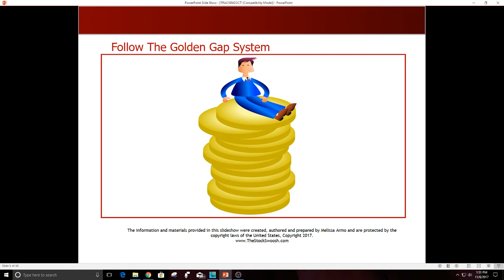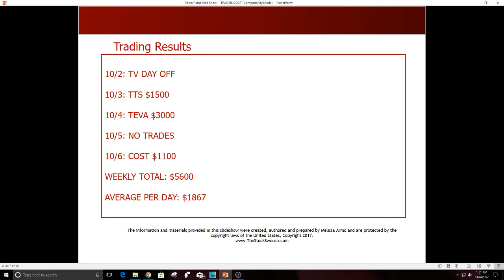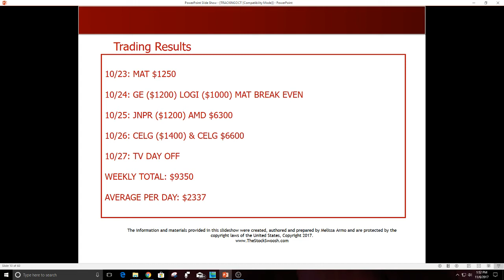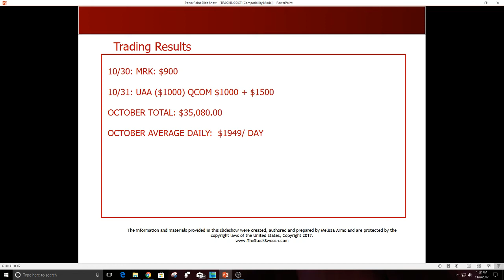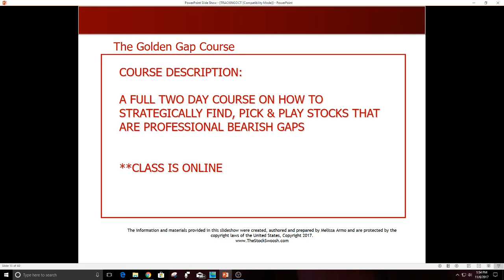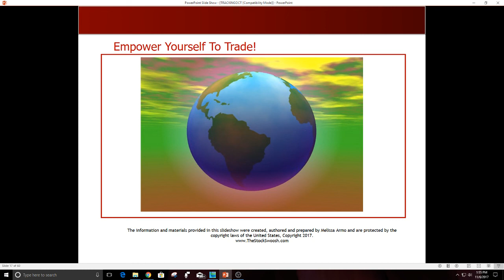Tracking Results The Stock Swoosh October